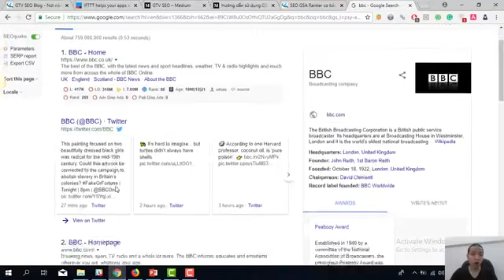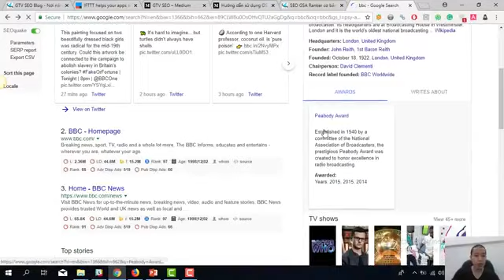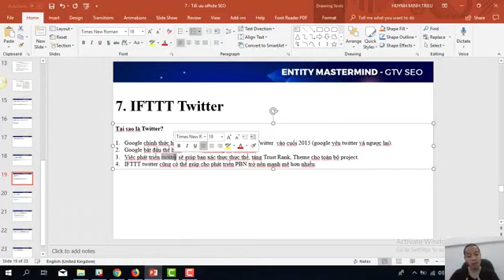6.18. intro ifttt twitter